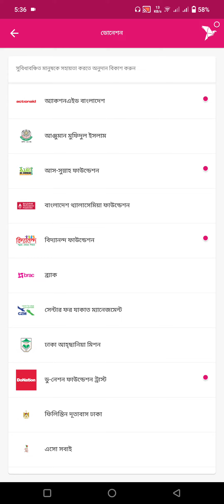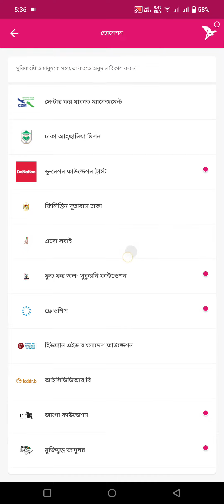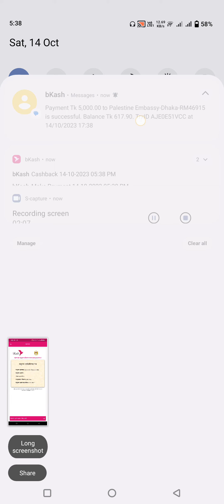আসুন আমরা অসহায় ফিলিস্তিনের ভাই-বোনদের পাশে দাঁড়াই